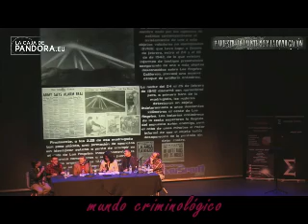CASO ALCASSER: LA CAJA DE PANDORA: DICIEMBRE 2017 JUAN IGNACIO BLANCO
CON ISABEL DAUDEN, PEDRO AMORÓS, MIGUEL ANGEL PLANA, JUAN IGNACIO BLANCO Y NANDO RODRIGUEZ. LA PUERTA SECRETA DICIEMBRE 2017